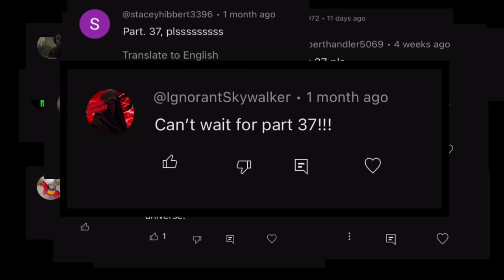GODZILLA vs MONKEY! - PART 37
Big thanks to my friend Nathan for helping with the voices!

Wanna see more of Triangle & Monkey, watch whole series! Catch up on the all the current and past Godzilla Vs. Monkey episodes

*Per COPPA guidelines, parental supervision is recommended for children under 13 as all our our videos are based on PG-13 movies.